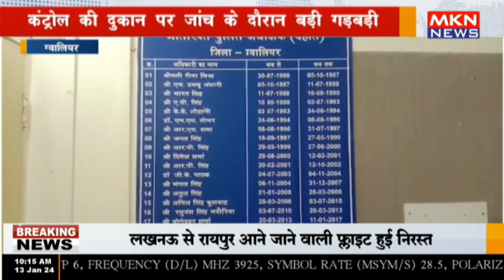ग्वालियर - कंट्रोल की दुकान पर जांच के दौरान बड़ी गड़बड़ी